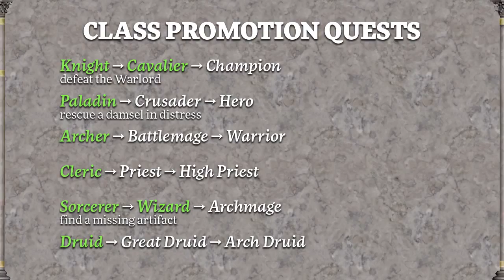Razing the Baa: Let's Play Might & Magic VI (part 25)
The second half of our interminable door-to-door exploration of the city of Free Haven (and an unanticipated promotion).